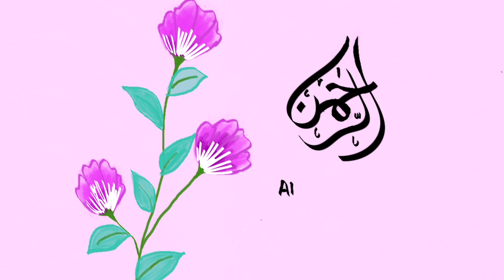How to Write Allah Name Ar Rahman in Modern Arabic Calligraphy | ipad calligraphy tutorial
How to Write Ar Rahman in Modern Arabic Calligraphy | ipad calligraphy tutorial | Digital floral art